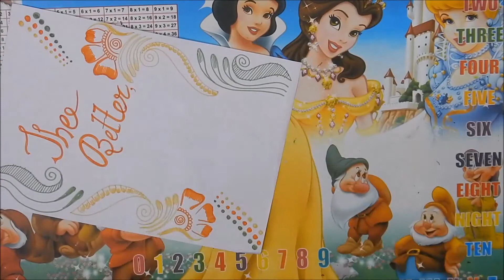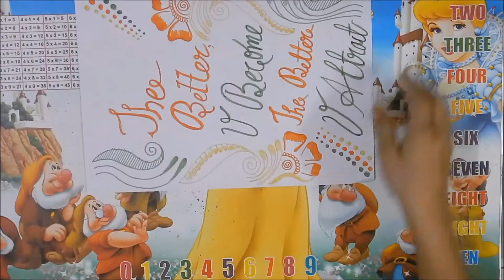DIY || Simple, Easy & Decorative Border Design and Poster Making || Back To School《#255》